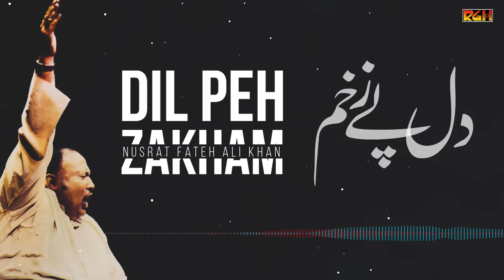Dil Peh Zakham | Ustad Nusrat Fateh Ali Khan | RGH | HD Video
Ustad Nusrat Fateh Ali Khan was a majestic legend of the music industry who introduced the genre of Qawwali to the international arena. He enthralled the whole world with his powerful vocals and intense love for Sufism. He is popularly known as "Shahenshah-e-Qawwali", meaning "The Emperor of Qawwali".
A Presentation of RGH
©Rehmat Gramophone house (RGH)
Mian Muhammad Javed (Late)